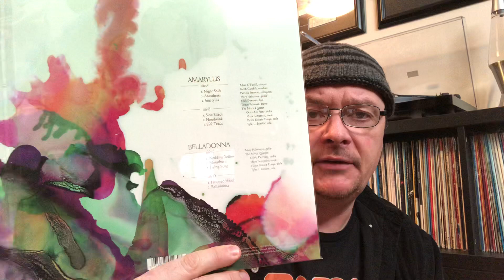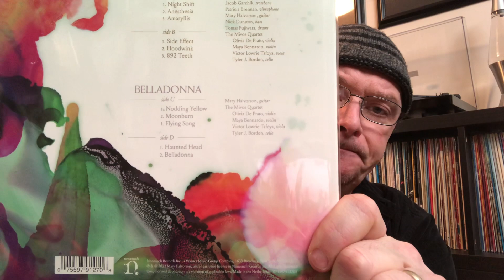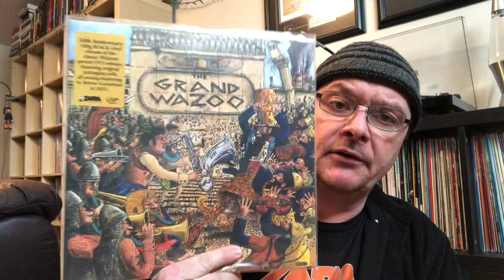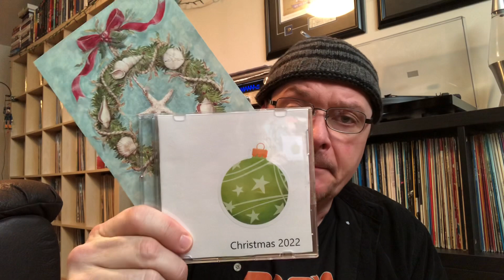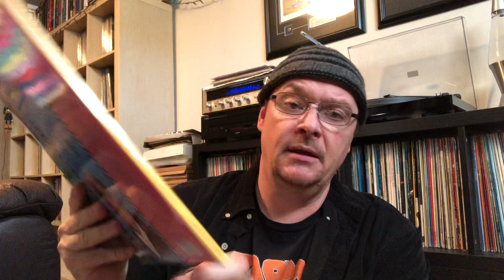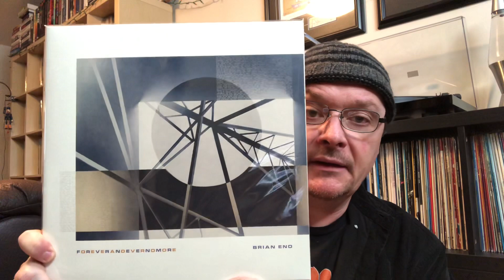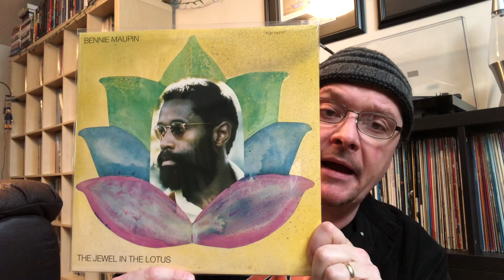A Christmas gift & quick glimpse back at 2022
Best wishes to all for a blessed and joyous Christmas holiday season and 2023.